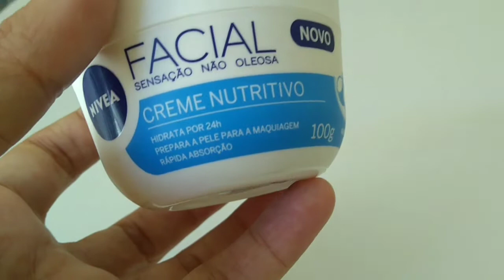Creme Nívea Nutritivo || Funciona em pele oleosa e com acne?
Olá, ☺️
Neste vídeo falo com vocês sobre o CREME NÍVEA NUTRITIVO que hidrata a pele e também é ideal pra ser usado na pré maquiagem. (antes da maquiagem)
Falo como ele funciona na minha pele que é oleosa e com tendência a acne.
Então vamos conferir?

Agradeço por me assistir🙏

Se ainda não é inscrito (a)
✓compartilhe